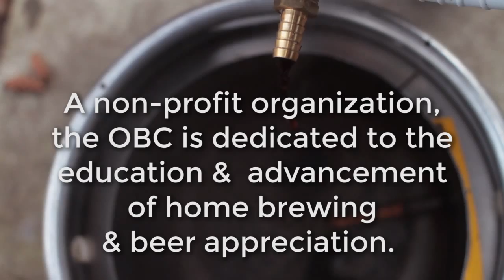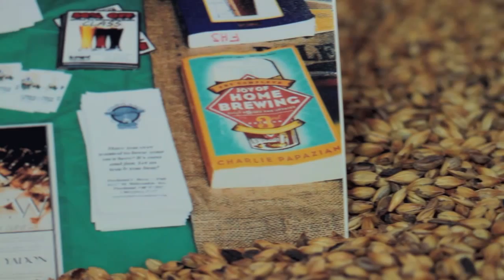Homebrewing with the Oregon Brew Crew | Hopstories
The Oregon Brew Crew is the oldest homebrew association in Oregon and one of the oldest and largest in the country. They are passionate about volunteerism, giving back to their community, and educating homebrewers so that they can take the next step and become professional brewers. Their club is a unique blend of hobbyists, professional brewers, and craft beer pioneers.

We produce videos that tell the stories of the craft beer industry.